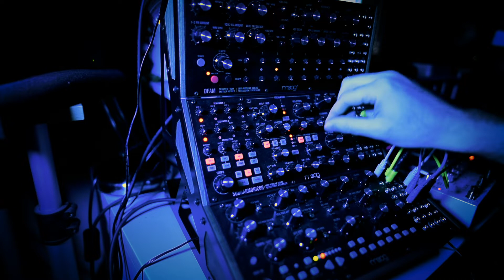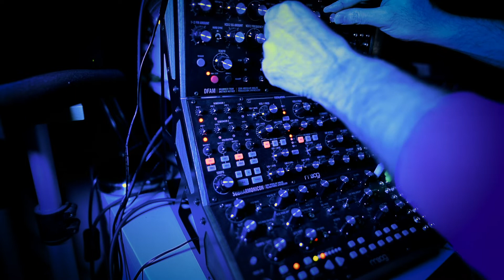PULSAR: Moog Dfam, Subhamonicon & Mo32 ambient Drone track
My last drone ambient track. Inspired by my great passion for the mysteries of space and astrophysics. Pulsar is a highly magnetized rotating compact star, and, for me, it sounds like that.
Fx Used:
Strymon El Capistan and eventide Space for Subharmonicon
Echosystem Empress for MO32
Strymon Volante for DFAM

NEW! Only one copy of the full-quality master of Pulsar will be sold as a digital collectible, a Limited Edition 1 of 1 Phantasma Smart NFT (non-fungible token), available at:

This NFT's unlockable content includes:
 - 24-bit/48khz WAV file of the master
 - MP4 Video file of the Live Performance of the track
 - Original .mp4 and .Gif art work, created by Nazario Raza Bizzoco